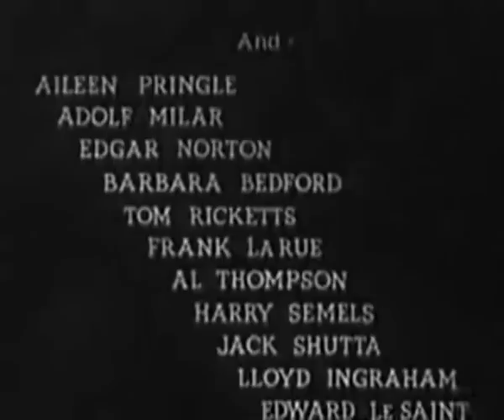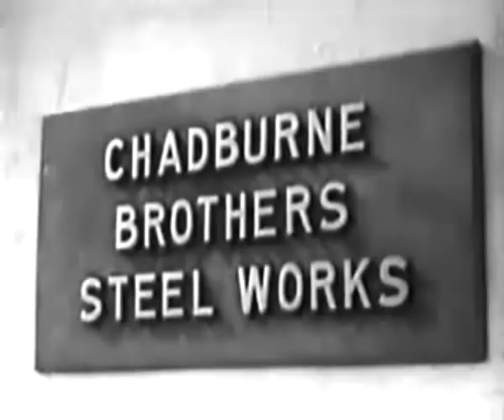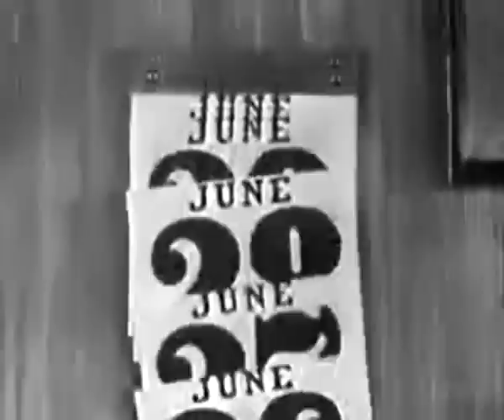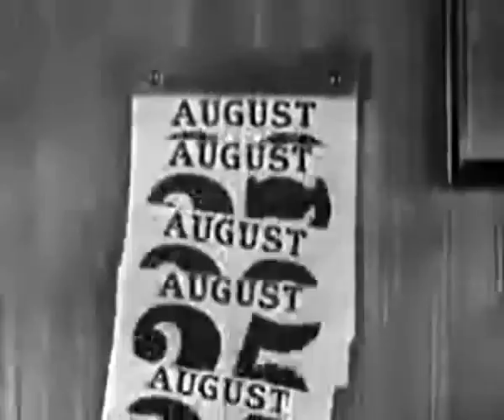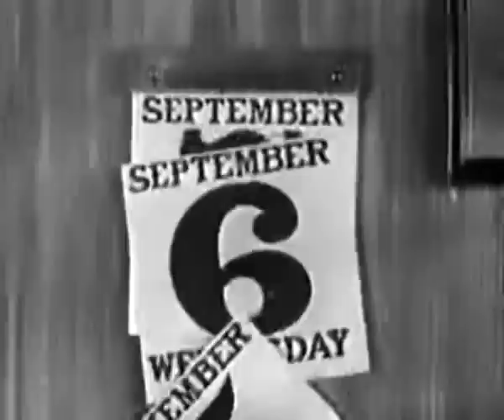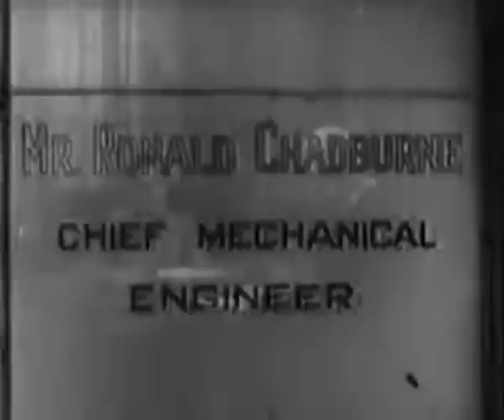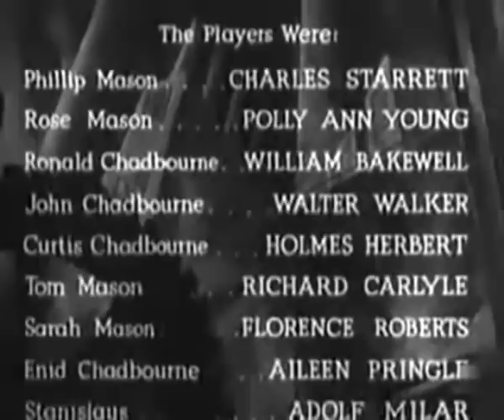Sons of Steel (1934) DRAMA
Stars: Charles Starrett, Polly Ann Young, William Bakewell

 Chadburne Steel is run by two brothers, old men, who each have very different plans for their sons. But both plans are terribly flawed and lead to a general strike by the steelworkers!